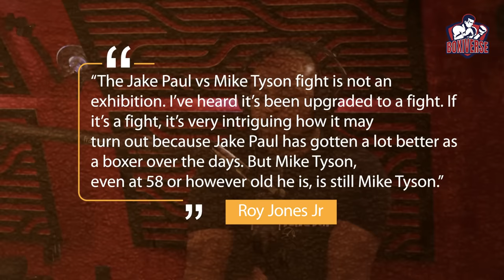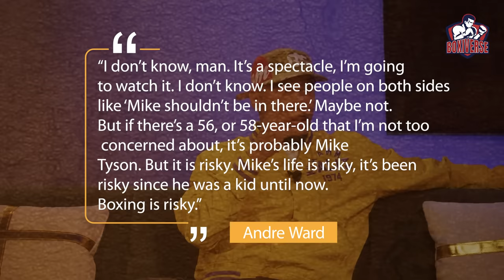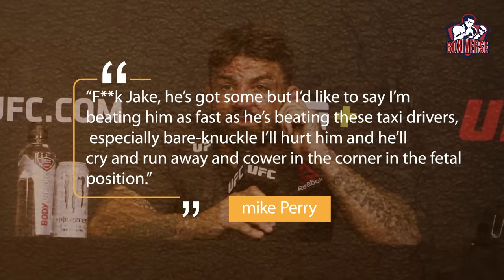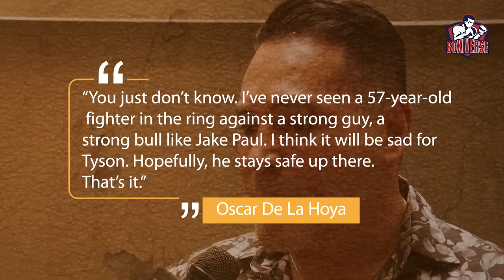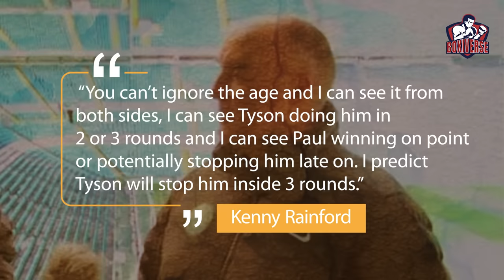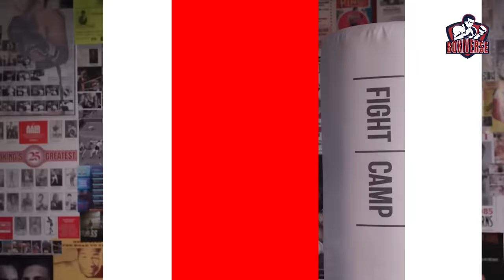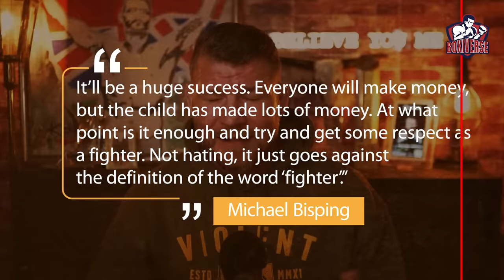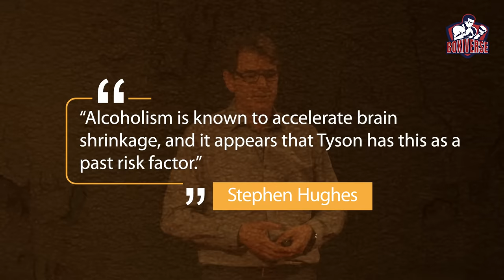Boxing Pros Breakdown on Mike Tyson VS Jake Paul FIGHT..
The fight everyone's talking about! Boxing champions and insiders break down the EPIC matchup between heavyweight legend Mike Tyson and YouTube sensation Jake Paul. Can the Iron Mike recapture his glory or will Jake Paul pull off the unthinkable upset?